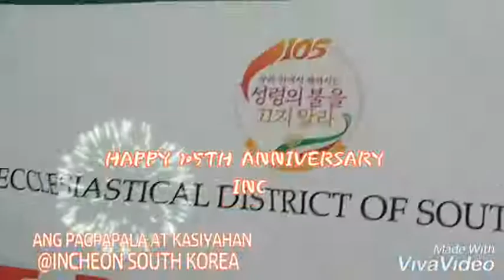Locale of Incheon District of South Korea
July 28,2019 INC @105